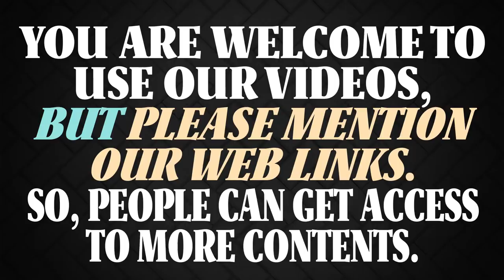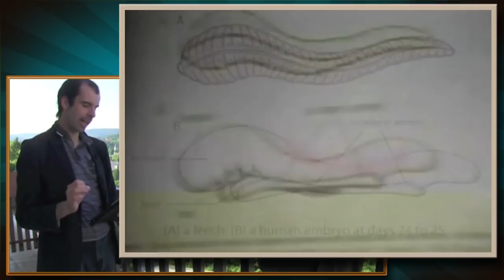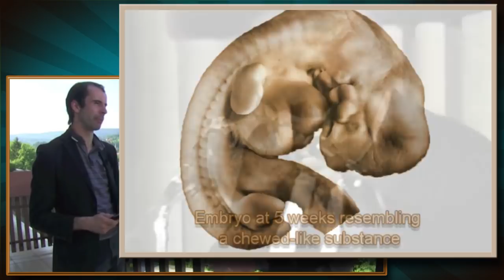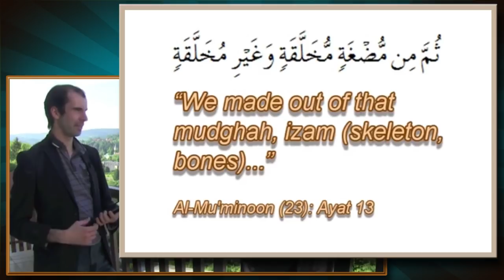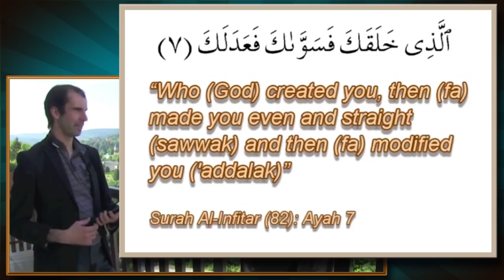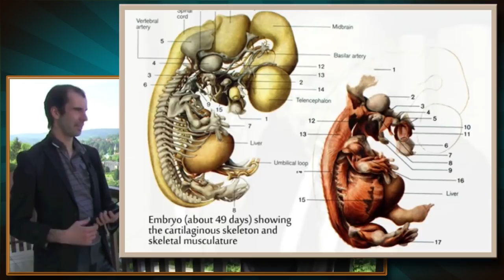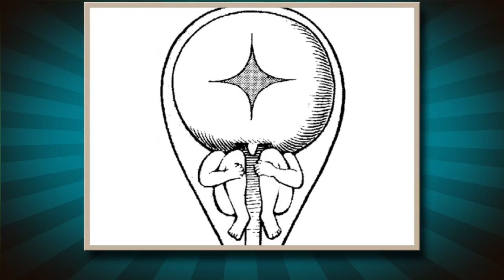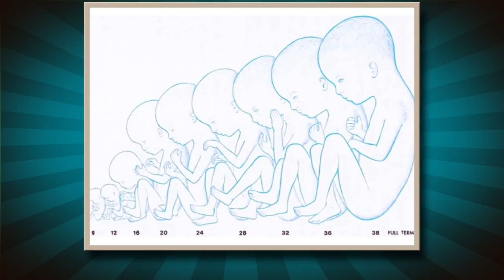Christian Missionaries VS Dr. Keith Moore on EMBRYOLOGY In The QURAN & By Others Before The QURAN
Dr Keith Moore Exposes The False Arguments Of Christian Missionaries(Jay Smith, David Wood, Jonathan McLatchie, Etc.) on EMBRYOLOGY, According To QURAN And Before The Time Of Quran by Hippocrates, Aristotle, Galen, Etc.